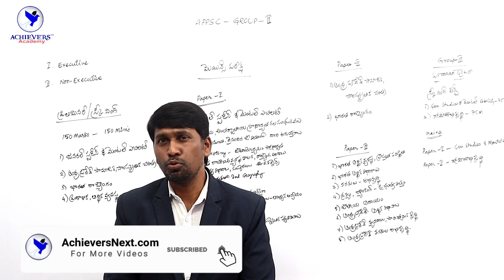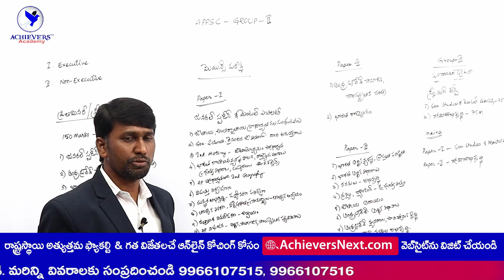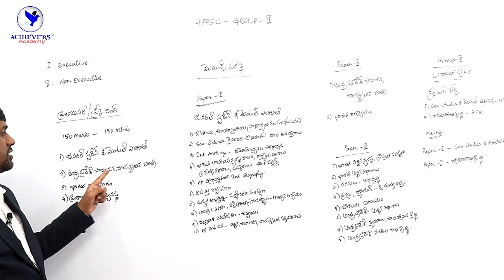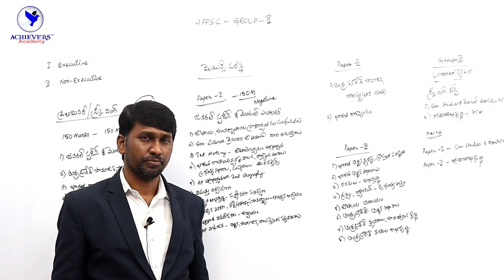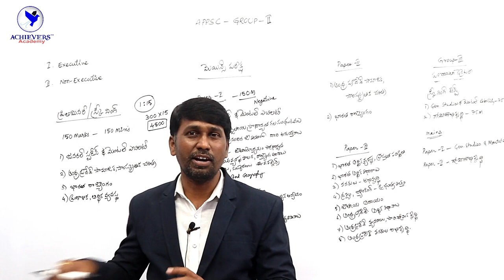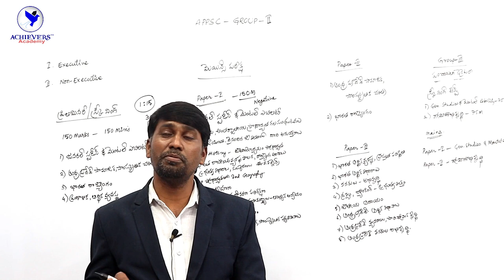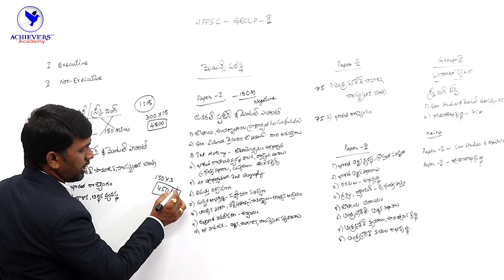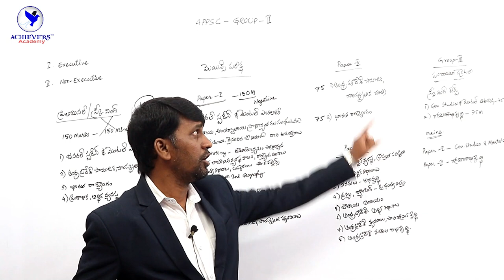APPSC Group 2 Online Coaching | APPSC Group 2 Syllabus 2021 in Telugu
▶️ Watch Video on APPSC Group 2 Online Coaching in Telugu | APPSC Group 2 Syllabus 2021 in Telugu & Preparation Tips.  APPSC Group 2 ప్రేపరషన్ విధానం. Learn How to Prepare for APPSC Group 2 in 2021 including APPSC Group 2 Exam pattern, Group 2 Syllabus analysis by Reddy Narsing Sir of Achievers Academy

👉 Link to Join APPSC Group 2 Online Coaching in Telugu

👉 Link to Join APPSC Group 2 Online Coaching in English

Queries Solved
appsc group 2 online coaching in telugu
best online coaching for appsc group 2 in telugu medium
best online coaching for appsc gropu 2 in telugu medium
appsc gropu 2 online coaching in telugu
group 2 online coaching in telugu appsc
best online coaching for appsc group 2
group 2 online coaching
group 2 online classes in telugu
appsc group 2 online classes in telugu
group 2 online classes in telugu appsc
appsc group 2 online coaching classes
Appsc group 2 preparation tips
appsc group 2 preparation tips in telugu